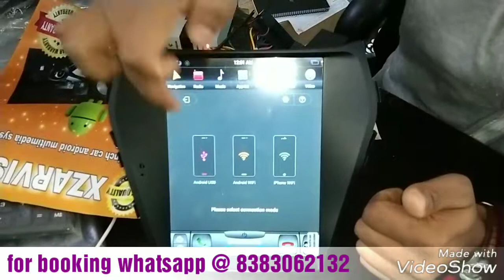10.4 '' Vertical screen Tesla Android 7.1 Car GPS Player navigation for Hyundai santa Fe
Power Output - 55W x 4
Processor - Quad Core A7 1.3Ghz
Chip - Rockchip PX3
Display - 9.0" Full HD iPS Display 1024P (Capacitive Touch)
Built-in WiFi - Yes
Built-in GPS - Yes
Couple to Coupler Fitment - Yes
Steering Wheel Control Ready - Yes
Warranty Period - 1 year replacement WWarranty

pay on delivery -yes
brand new -yes

all wires, GPS, connector and USB extension include in this box. if you are worry about the warranty then you don't need to think about it because there no wiring cutting to install this stereo 100% coupler to coupler fitting.  we recommended please mention your car model before placing your order.

Established in 2010, Pinku Enterprises is known as a reputed wholesale trader of quality Car Android Player, Car Music Player, etc. Our range of products is manufactured according to the needs of our client at our vendor’s end. In order to maintain flawless supply, we have a team of qualified and well versed professionals.

We are guided by Mr. Abhishek  who holds a rich experience in this field.